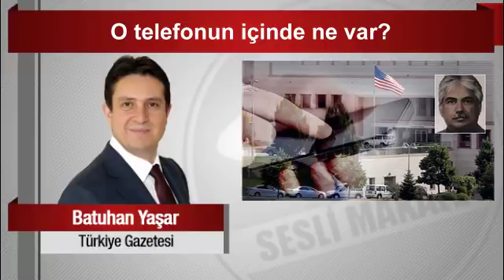Batuhan Yaşar O telefonun içinde ne var